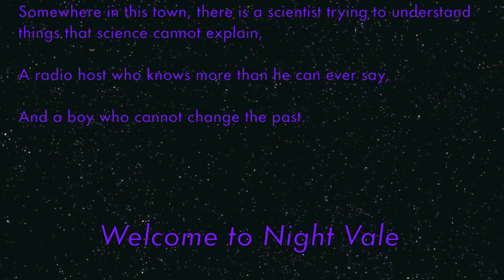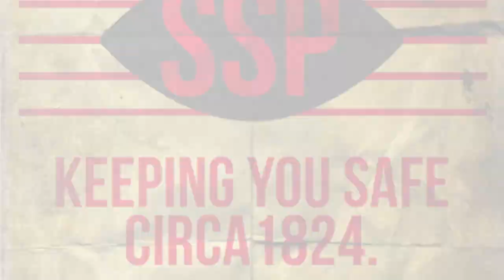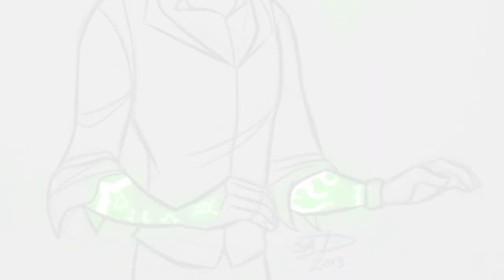The Longest Surviving Intern at Night Vale Community Radio [AMV]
This video is for my Night Valestuck fic on AO3, The Longest Surviving Intern at Night Vale Community Radio
THERE ARE SOME SPOILERS FOR THE FIC IN THE VIDEO. Non-spoilery summary: Dave ends up in Night Vale after SBURB and becomes NVCR's latest intern. The video is...a little more dramatic than I intended. The fic is more lighthearted.

🔀 Crossover: Homestuck x Welcome to Night Vale
🎵 Song: Satellite by Rise Against
🎧 If you like my song selection, check out the full LSINVCR playlist on 8tracks

Art by: a-nyu-sama, kylobe, agigemask, heavenly-mix, desertmint, GutenNachte, viria, Melissa Shaw, Dreyse, raggedystrider, SheepyDoodle, Vasheren, Joanna Johnen, Jadethefirefox, sconeo, adlibber, CosmicCoffee, videntefernandez, WhereisMana, thorxpoptarts, deletethestars, silverYORU, marrionettekind, forgottenpantaloons, shikabane-no-bousou, gyouseiyuzuru, smashalash, outkaster77, dontevenknow-anymore, homosexualpancakes, Kambari-bum, Kite-Mitiko, misakitoeevee, tarecgosa-inactive, mesitka, 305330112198 (that's a tumblr), Manyan, Pharos-Chan, xthebucketwhisperer, xamag, jigenbakudan, TyrineCarver, schwagirl, life-writer, hamletmachine, littlemaychum, oranges-lemons, tehkar, koukouvayia, CKtheRat, thatoneguywithbrains, peevishpants, zerotation, bandaturtle, yessmccormick, sammichesnstuff, Cheese3D, smashalash, 3amstars, lantrat, grandpaenglish, catrente, CluelessCaptain, yamsong, mintlemonaid, saa-pandaleon, kitskittle, sufficientchampagne, alizabug, Moriartylaughingalonewithcrown, mienai, thimblings, at-the-bearicades-of-freedom, Meadow Rue, ineedanewtablet, ikimaru, carsidiodicblog, Kurama2212, aznnerd, and myself (Alpha1316)